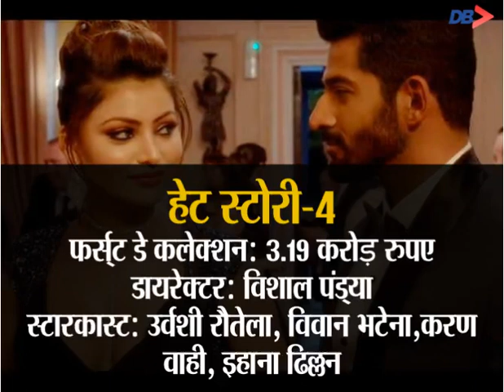Bollywood: Tiger Shroff ने अक्षय और अजय को पीछे छोड़ा, 'Baaghi 2' ने की इतनी कमाई | Dainik Bhaskar